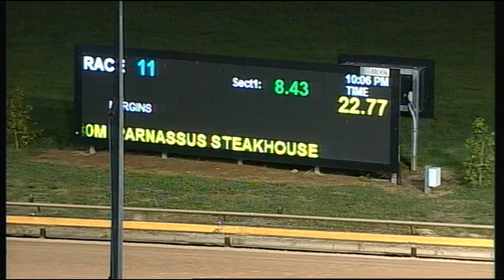WGL TUE 11 DEC 18 R11